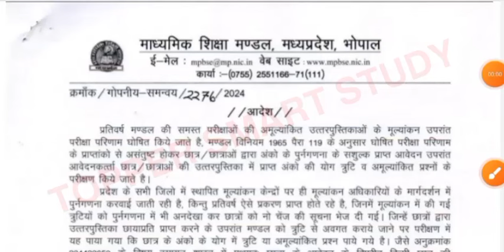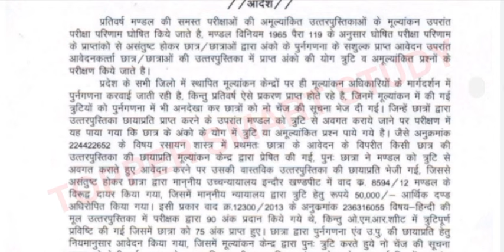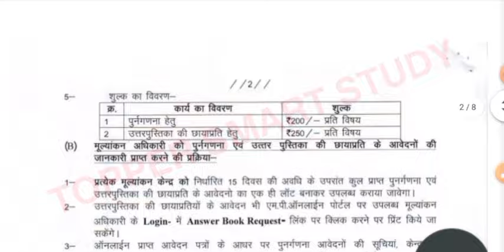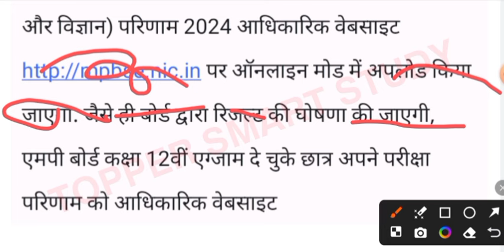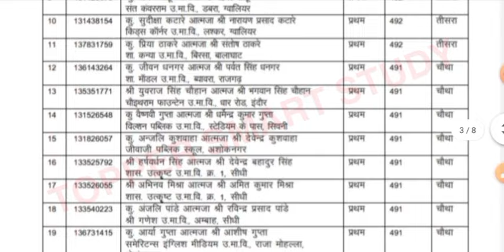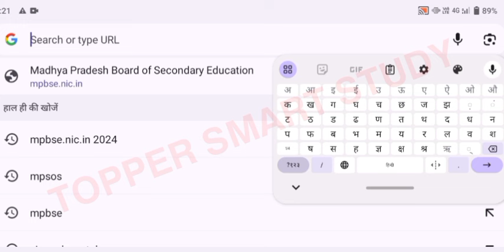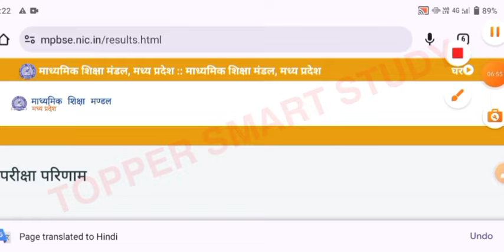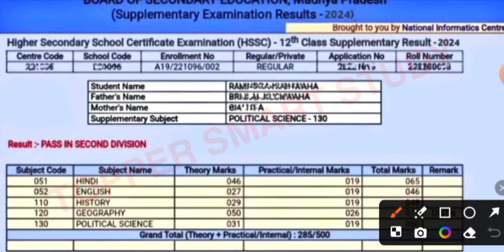mp board supplementary result 2024 | supplementary ka result kab tak aaega 2024 | supply result date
MPBSE Supplementary Exam Result 2024/10th & 12th/इस दिन आयेगा रिजल्ट/पूरक परीक्षा रिजल्ट कैसे देखें?

नमस्कार दोस्तों, आज की वीडियो में हम आपको बताएंगे माध्यमिक शिक्षा मंडल, मध्यप्रदेश द्वारा आयोजित कक्षा 10वीं और 12वीं पूरक परीक्षा (सप्लीमेंट्री) – 2024 के बारे में!

रिजल्ट चेक करवाने के लिए अभी टेलीग्राम चैनल join करें!

पूरक परीक्षा में फेल छात्र क्या करें?
एमपी बोर्ड पूरक परीक्षा 2024 रिजल्ट कब आएगा
एमपी बोर्ड पूरक परीक्षा 2024 रिजल्ट कैसे देखें
mp board supplemantary result kab aayega 2024
cg supplementary result 2024
cg 10th supplementary result
mp board supplementary result
cg12th supplementary result date
cg board purak exam result 2024
cg board supplementary result kaise dekhe
cg board supply result 2024
cg supply result big news
copy checking 2024 board
mp board result 2024
mp board supplemantary ka result kab aata hai
mp board suppementary exam copy checking news today
result 2024
supplementary ka result kaise dekhe 2024
mp board 12th supplementary result date 2024
mp board 10th supplementary result 2024
mp board 5th supplementary result date 2024
mp board 5th supplementary result 2024
class 10 th result
class 12th supplymentry result
class 10th result
class 10th supplementary results
कक्षा 10वी रिजल्ट फिक्स डेट।
कक्षा 10वी रिजल्ट केसे चेक करे
कक्षा 10वी रिजल्ट घोषित
mp board supplymentry result
supplementary result 2024 kab aaega
supplementary result 2024 class 10th
purak pariksha 2024 ka result kab aaega
supplementary result kab aaega 2024
supplementary result 2024 class 12th
how to download supplementary exam result 2024
class 12th supplementary exam 2024 result date
10th class supplementary exam 2024 result
date
mp supply result big news
mp board supply result 2024
mp board ruk jana result 2024
mp board supplementary result kaise dekhe
mp board purak exam result 2024
mp 12th supplementary result date
mp 10th supplementary result
mp supplementary result 2024
2023 supplementary exam mp board result date
result date supplementary exam 2024
supplementary exam 2024 mp board result kab aaega
class 10th and 12th supplementary exam 2024 result date
10th and 12th supplementary exam 2024 result mp board

mp board supplementary result 2024 kaise check Karen
MPBSE 10th & 12th supplementary result 2024
10th class supplementary result 2024
12th class supplementary result 2024
purak pariksha 2024 result
how to download mp board supplementary result 2024

mp board 10th & 12th supplementary results 2024

Check Directly Link 🔗

tags-
mp board supplementary result check 2024
mp board supplementary result link 2024
class 10th supplementary result date 2024 mp board
class 12th supplementary result date 2024 mp board
10th supplementary result date 2024 mp board
12th supplementary result date 2024 mp board
10th ka supplementary ka result kaise dekhe
12th ka supplementary ka result kaise dekhe
10th ka supplementary ka result kab aaega
12th ka supplementary ka result kab aaega